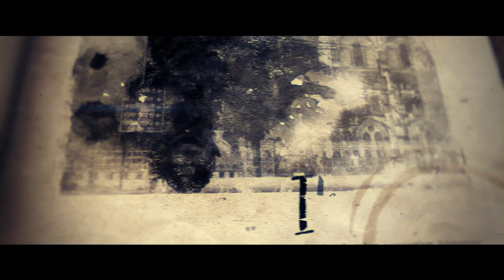TRAILER I IKTARFA I PALASH SEN I ROYAL STAG BARREL SELECT LARGE SHORT FILMS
An original love story with a twist. Watch the exclusive trailer of Iktarfa, a perfect short directed by @Palash Sen, starring @Kinshuk Sen. Releasing on 30th August, 7pm only on BarrelSelect LargeShortFilms MakeItPerfect Euphoria